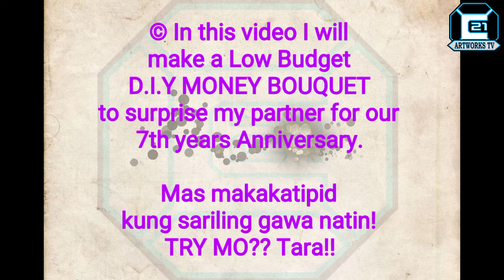MAKING D.I.Y MONEY BOUQUET | IDEA’S | SURPRISED GIFT | C21 ARTWORKS TV | ArtVlog#11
INTRO:
 WALA KA BANG MAISIP NA PANG REGALO SA MONTHSARY, BIRTHDAY, O SA ANNIVERSARY NYO NG PARTNER MO??
WALA KA BANG SAPAT NA PERA PANGBILI NG BOUQUET SA LABAS DAHIL MAHAL??
KUNG KATULAD KITA AT MAHILIG KANG MAGSURPRESA SA IYONG PARTNER, SIGE NA! SUBUKAN MO ITO,!

HELLO AGAIN MGA KA-ARTWORKS, WELOCME PO MULI SA AKING MUNTING CHANNEL, SA VIDEO CONTENT KO PONG ITO AY GUMAWA AKO NG “ON THE SPOT” NA “MONEY BOQUET” NA NAAYON LAMANG SA AKING SAPAT NA BUDGET, AT PASENSYAHAN NYO NA PO ANG SET UP NG AKING CAMERA, DAHIL SA OFFICE WORK KO NA PO GINAWA YAN, AT NAISIP KO NALANG NA KUHAAN ITO NG VIDEO HABANG GINAGAWA KO ITO, KAYA NAIS KO LANG PONG ISHARE SA INYO ANG AKING MUNTING MONEY BOQUET NA GINAWA KO SA MISMONG ARAW NG AMING IKA 7TH YEAR ANNIVERSARY NG AKING COUPLE, DAHIL MALAKI ANG TINIPID KO DITO KUMPARA SA MAG PAGAWA O BUMILI TAYO NITO SA LABAS.  SANA MAGUSTUHAN NYO PO ANG VIDEO KUNG ITO, MAARI LAMANG PONG MAG IWAN NG LIKE, COMMENT, SUGGESTION, AT PA-SUBSCRIBE NARIN PO KUNG GUSTO NYO AKONG SUPPORTAHAN SA LAHAT NG ARTWORK IDEAS KO, PARA STAY CONNECTED PO TAYO.. THANK YOU IN ADVANCE. GODBLESS YOU ALL..

ARTMATS:
7PCS FRESH ROSES/ 7PCS ARTIFICIAL FLOWERS/ 7PCS 100’S/ 7PCS 50’S/ 7PCS 20’S/ ABACA WRAPPER/ GIFT WRAPPER/ PLASTIC WRAPPER/ COLORED TISSUE PAPER/ BBQ STICKS/ RIBBON/ SCISSOR/ CUTTER/ MASKING TAPE AND STYRO FOAM